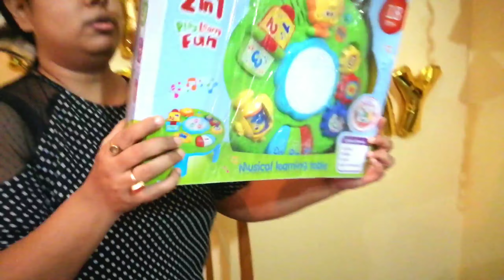Surprise gifts | Amazon ৰ পৰা কি কি আহিছে | Unpacking vlog | Assamese Vlog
Hi Everyone!

There are some surprise gifts sent by some of my good friends for VIAN'S birthday. Also we ordered some other things too. We dont know what is inside these parcels. So, this video is all about unpacking those Amazon parcels.